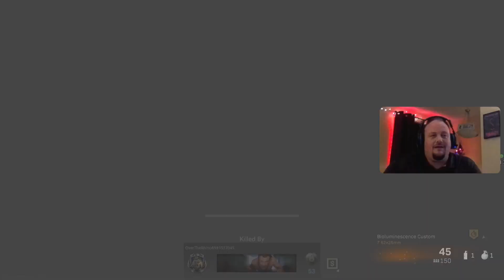[«PS5»] RBALZY Vanguard Royale Warzone Win 11 in 7 Days